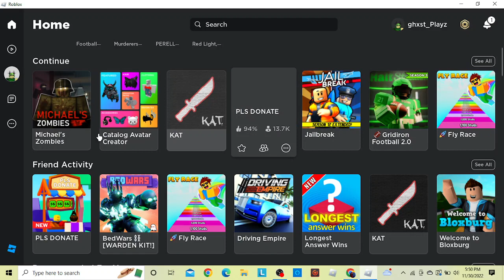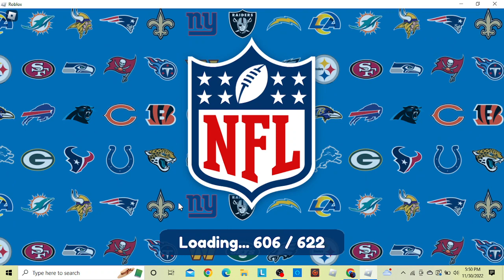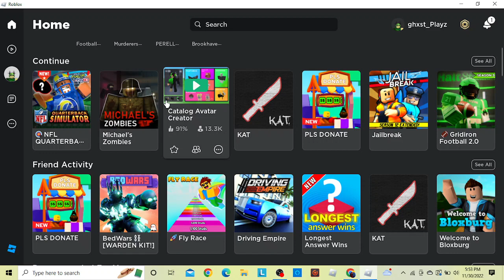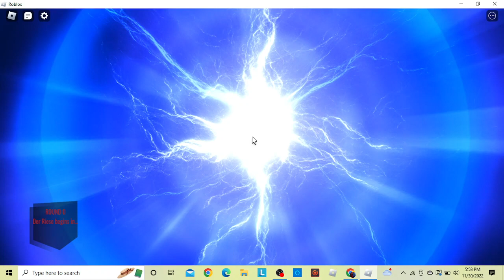Playing michael's Zombies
i hope you injoy.